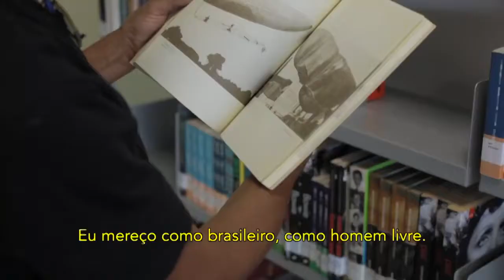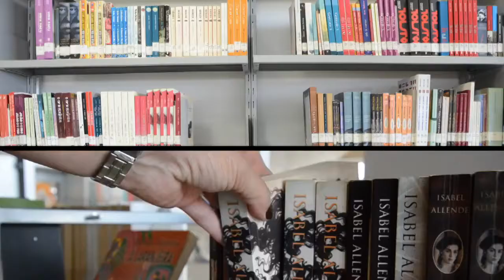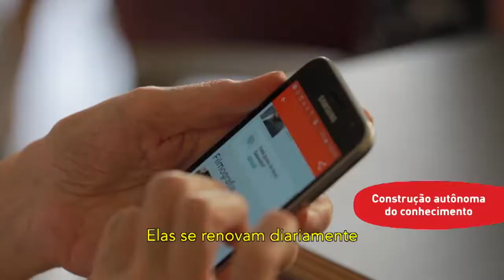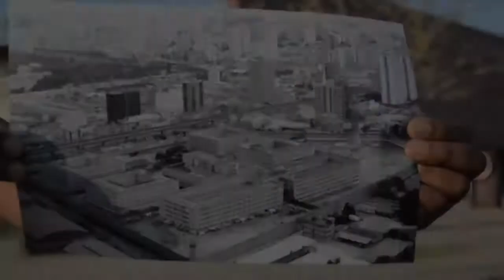A biblioteca é sua | BSP e BVL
Vídeo institucional sobre a Biblioteca de São Paulo e Biblioteca Parque Villa-Lobos.